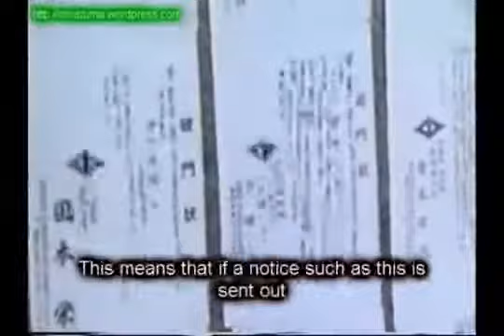Documentary Yamaguchi gumi Yakuza PART 2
Japanese Documentary concerning the Yamaguchi-gumi, one of the most important and powerful families of organised crime Japanese Yakuza. Documentario giapponese riguardan.